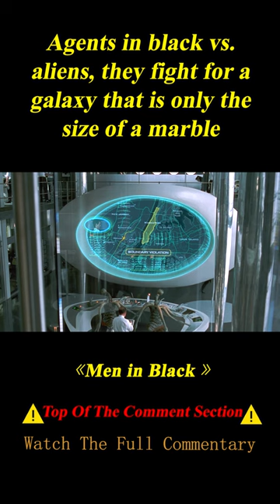Agents in Black Vs. Aliens Disguised as Humans 2/3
Summary:  A police officer joins a secret organization that polices and monitors extraterrestrial interactions on Earth.

Movie Name: Men in Black

Director
Barry Sonnenfeld
Writers
Lowell Cunningham,Ed Solomon
Stars
Tommy Lee Jones,Will Smith,Linda Fiorentino